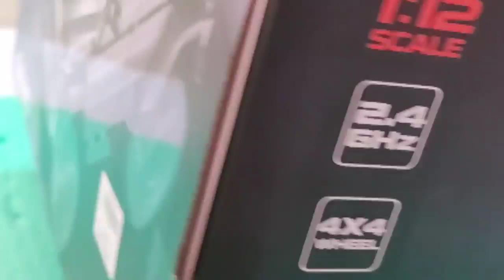MN86K CRAWLERS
This video is just for fun.